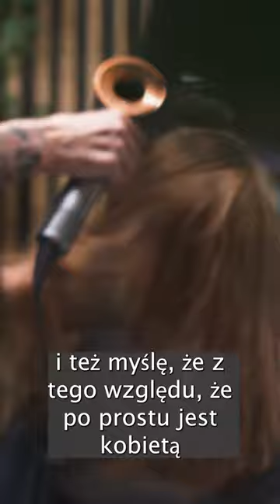Opinia - Beata - Pracownia Fryzjerska - Kurs Video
O mnie
Jestem realizatorką video
freelancerką z wieloletnim doświadczeniem w pracy z klientem biznesowym
i pasjonatką dokumentu

Operatorka, reżyserka, dźwiękowiec, oświetleniowiec i montażystka w jednym ale chętnie pracuję w ekipie w doświadczonymi specjalistami.

Chcesz opowiedzieć ze mną wyjątkową historię?